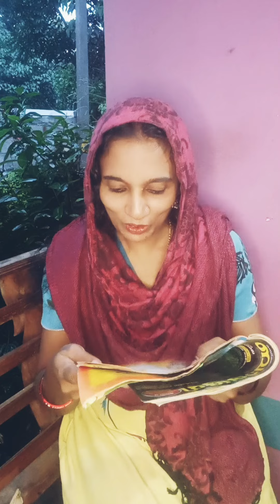പാത്തു വെളുക്കാൻ തീരുമാനിച്ചു comedy youtubevideos plslikesubscribe 😍🙏😍